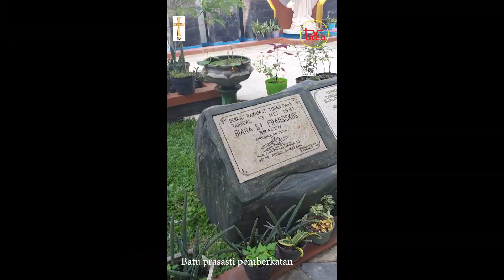Biara St. Fransiskus Assisi di Sragen, Jateng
Bangunan baru itu bernama Biara Santo Fransiskus Assisi. Lokasinya hanya selemparan batu dari RS Mardi Lestari Sragen.

Kredit: Titch TV/Mathias Hariyadi